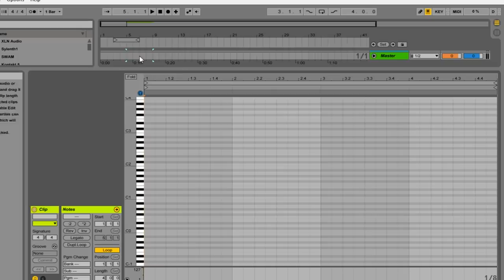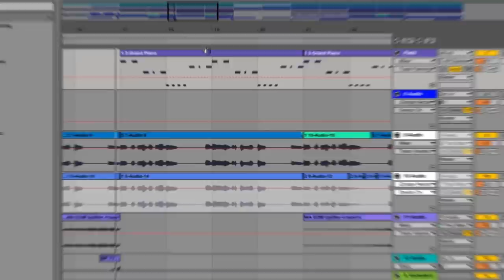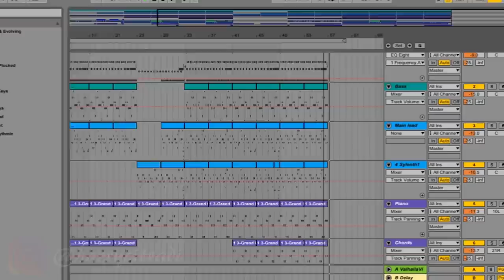Chicken Nugget.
Hi! It's good to see you guys!
I think it's time for me to make romantic song...

Spotify, iTunes, google, etc ready!

Thanks!